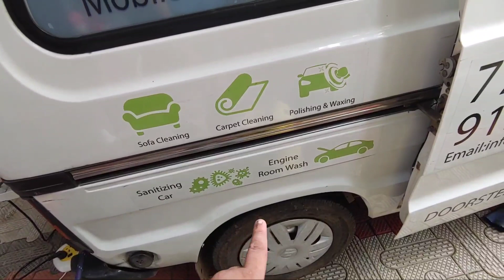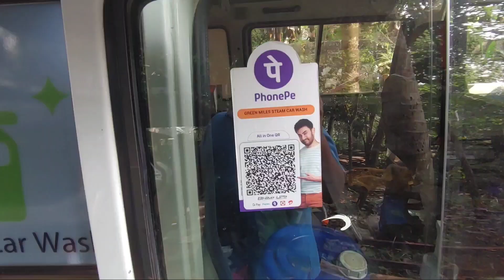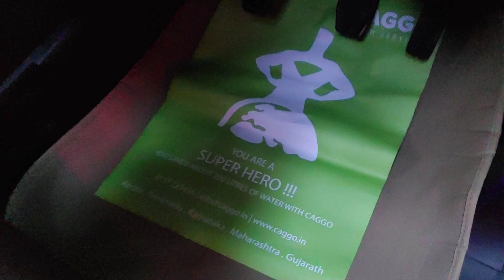CAGGO Steam car wash // 100% ultimate car spa at your doorstep // Starting from Rs.500/-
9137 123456, 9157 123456 (All kerala no.)
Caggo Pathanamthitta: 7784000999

Steam wash your car with just 4 litres of water at your door step !!!

This innovative technology has reached kerala and CAGGO has a franchise at pathanamthitta. So, if you like to get an ultimate spa for your car, CAGGO is a great option. Moreover, you can clean your household articles by contacting CAGGO.